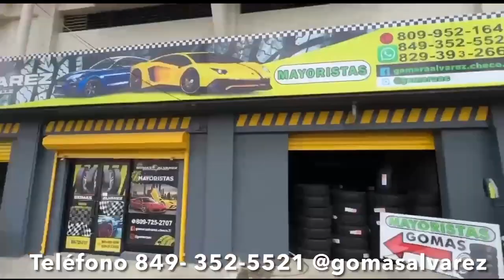TENGO EL GRAN SECRETO DE SANTIAGO MATIAS ALOFOKE LA NUEVA EMPRESA MISTERIOSA.